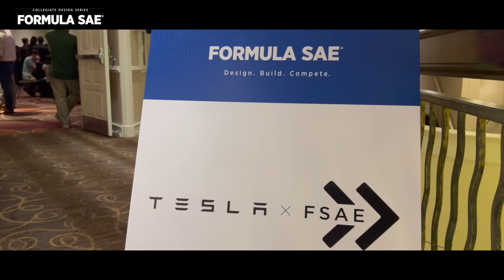Formula SAE EV Workshop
Students were invited SAE International’s first ever EV Workshop, hosted by Tesla!  Participants were treated to technical sessions on popular EV topics throughout the weekend of September 23rd, 2022